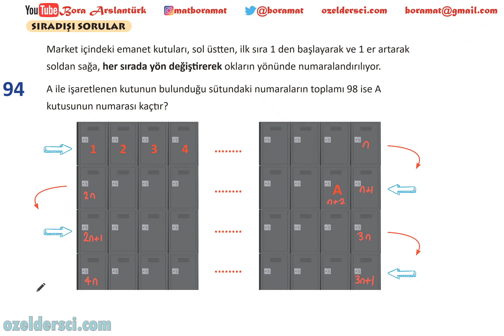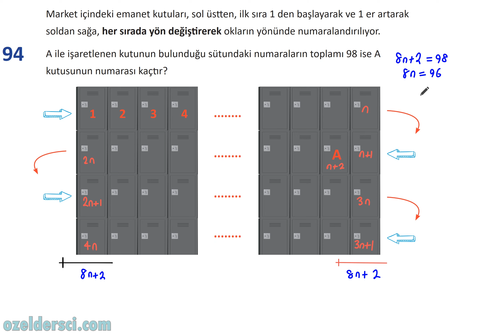📣Yeni nesil📣görürsen yaparsın 🔆Ardışık sayı problemi🔆(YKS-KPSS-ALES-DGS)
youtu.be/rEyuAdL4GBc

youtu.be/rEyuAdL4GBc

***GRUPLARIMIZ***
TYT-AYT matematik telegram grubumuz